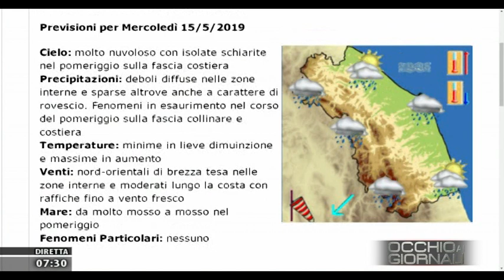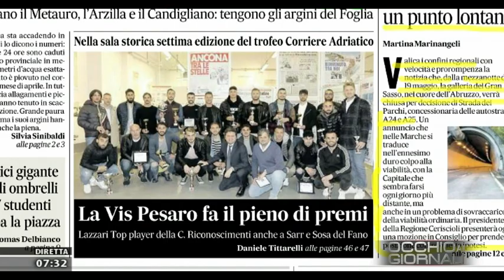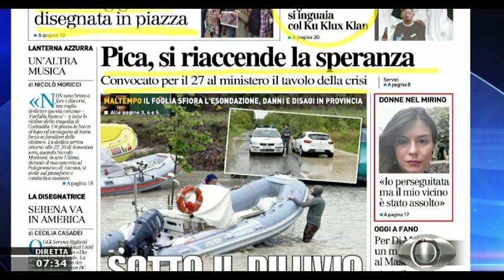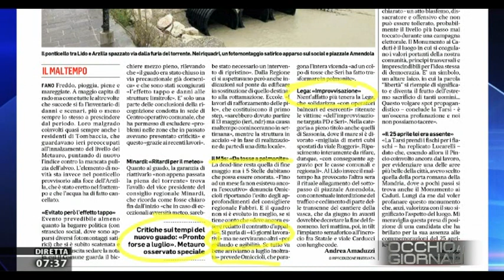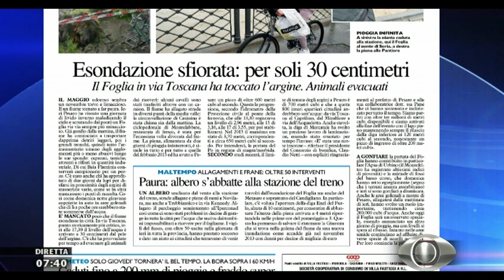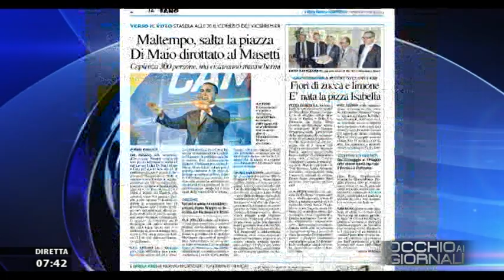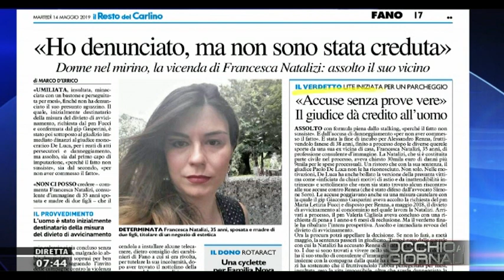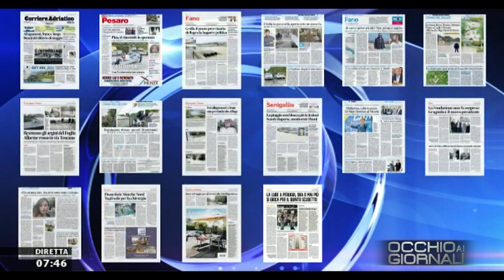Occhio ai Giornali 14 maggio 2019